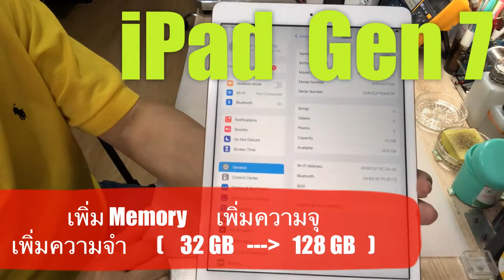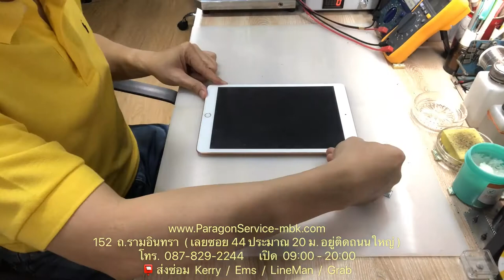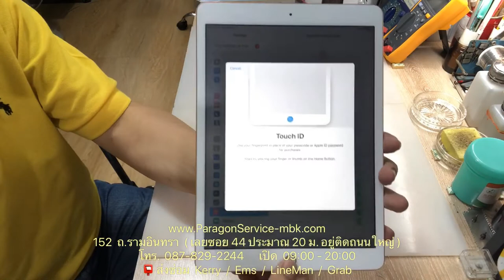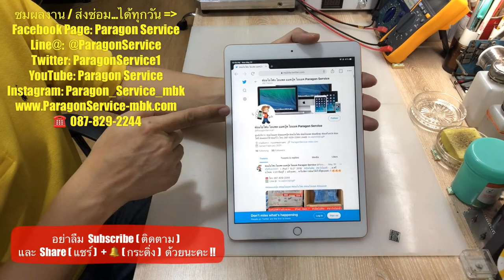เพิ่มMemoryไอแพด iPad Gen7 เพิ่มความจำ เพิ่มความจุ 32 เป็น 128 GB ร้านParagon Service